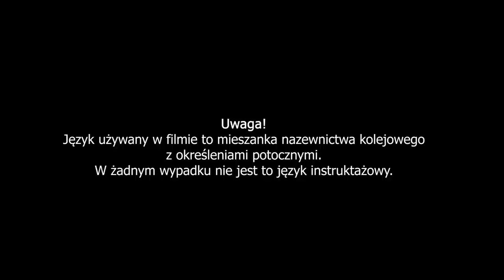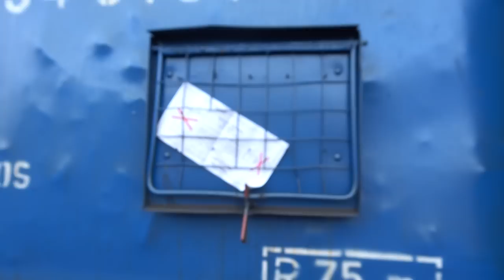Sprzęg śrubowy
Słów kilka o standardowym sprzęgu śrubowym stosowanym w Polsce i całej UE.

Rozkład jazdy:
00:00 - 00:52 Wstęp
00:52 - 02:12 Łączenie pojazdów
02:12 - 03:02 Nazewnictwo
03:02 - 04:13 Wytrzymałość sprzęgu
04:13 - 05:42 Słabe punkty
05:42 - 06:26 Luźne sprzęgi
06:26 - 07:53 Rozerwania
07:53 - 09:16 Z Lokomotywy czy z wagonu?
09:16 - 10:46 Takie tam...

** marzec 2023 **